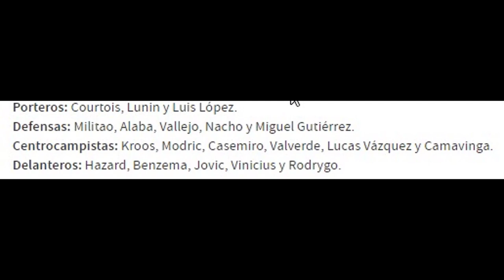3 bajas de última hora en el Real Madrid en la lista de convocados Espanyol-Real Madrid